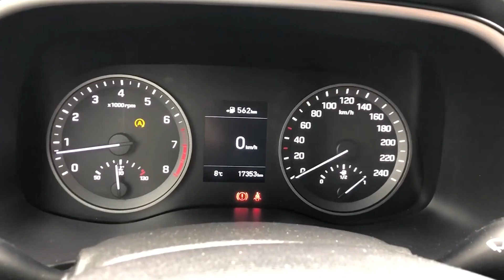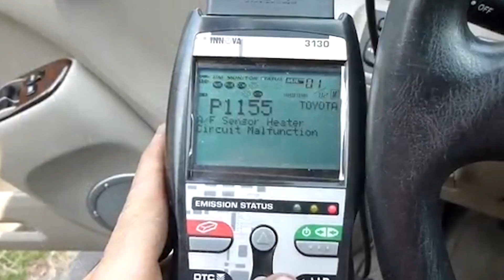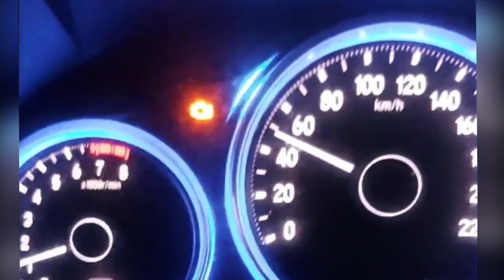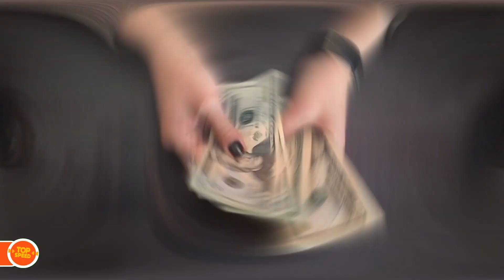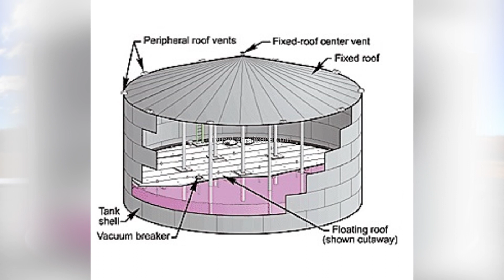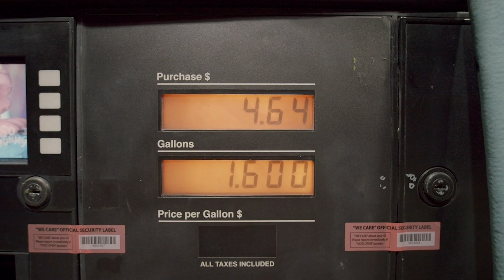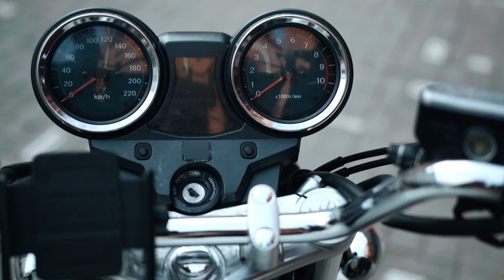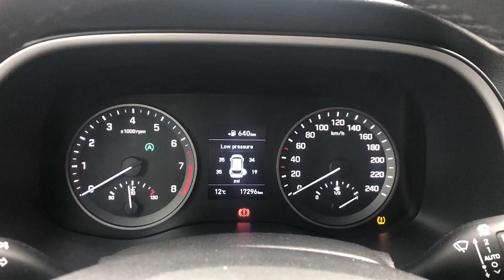ഈ കിടിലൻ മാർഗങ്ങൾ സ്വീകരിച്ചാൽ പെട്രോൾ അടിക്കാൻ കൊടുക്കുന്ന കാശ് ലാഭിക്കാം | Reduce Fuel Expense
It has been a few days since fuel prices have started to stand as one of the fires in the chests of the common man for over a century. When everyone thinks that this price will go down today and go down tomorrow, there is no sign of it going down except to go up. We Indians are the ones who have struggled and achieved a lot of revolutionary things. But the struggle against low fuel prices is not going to make any difference here to any extent. That is not to say that it is a practical solution. So at a time when petrol prices are a challenge, today's Top Speed ​​has come up with some practical solutions on how to reduce the maximum and fuel cost.

ഇലക്ട്രിക് വാഹനം ഹൈഡ്രജൻ ഫ്യൂൽ സെൽ വാഹനം എന്നിവയിൽ ഏതാണ് മികച്ചത് | Electric or Hydrogen Fuel Cell ?

Products We use for Our Car

Convex Blind Spot Mirror

Car Dust Cleaner - AC and DC

Top Speed Channel Aims to Provide best information about new vehicles ,car, trucks and Bikes in Indian Market. This channels also provides various information about top 10 vehicles, news related to vehicles, in Kerala pricing, information etc.